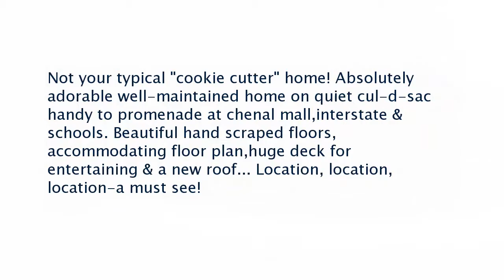Real estate for sale in Little Rock Arkansas - MLS# 17002385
10 Cherryhill Cove
Little Rock Arkansas 72211
MLS# 17002385

Not your typical &quot;cookie cutter&quot; home! Absolutely adorable well-maintained home on quiet cul-d-sac handy to promenade at chenal mallinterstate & schools. Beautiful hand scraped floorsaccommodating floor planhuge deck for entertaining & a new roof... Location location location-a must see!